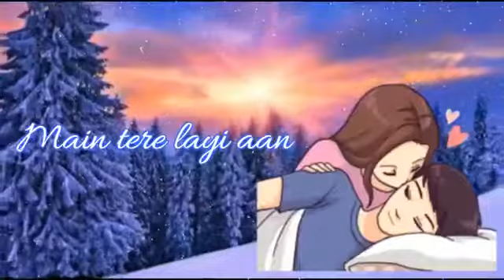dil diya galla whatsapp status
rk studio kakran